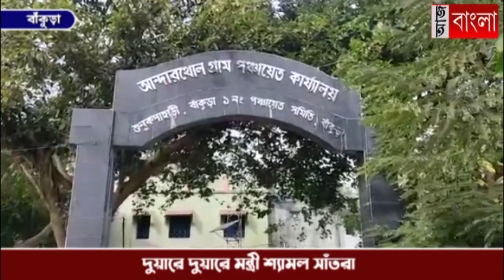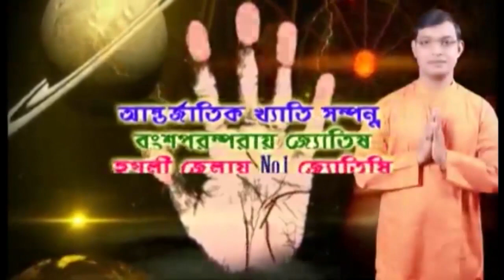দুয়ারে দুয়ারে মন্ত্রী শ্যামল সাঁতরা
মুখ্যমন্ত্রীর নির্দেশের ২৪ ঘন্টার মধ্যে গ্রামের মানুষের কাছে পৌঁছে যেতে শুরু করেছেন বাঁকুড়া থেকে দায়িত্ব পাওয়া একমাত্র মন্ত্রী, রাজ্যের পঞ্চায়েত ও গ্রামোন্নয়ন দপ্তরের রাষ্ট্রমন্ত্রী শ্যামল সাঁতরা